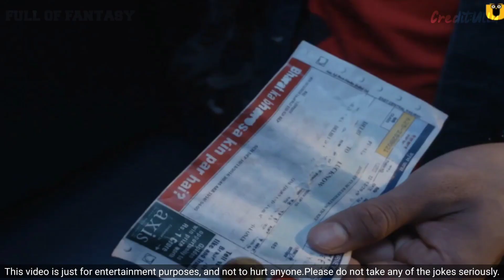Train Web Series Review | Train Web Series Story Explain | Full Of Fantasy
please 🙏